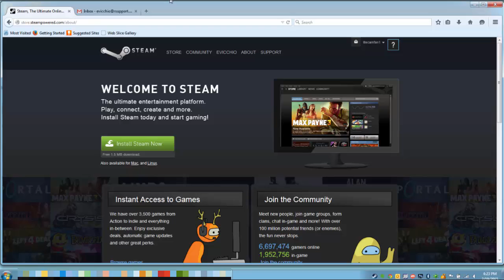Grave juegos de STEAM a 100 fps con liteCam Game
Necesitas grabar juegos de Steam para subir y compartir? Recibe los mejores videos de calidad con liteCam Game. 100 fotogramas por segundo (fps) y fácil de cargar . Para obtener más información, visite o deje sus comentarios a continuación. Disfrute!